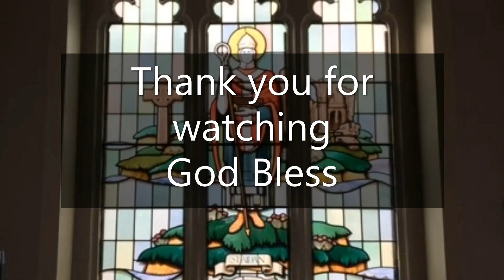St Aidan's Church, Daily Reflection & Prayers with Revd Canon Cath Brooks for Monday 7th February 20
Today's Readings,
Psalm 132:1-9.
1 Kings 8:1-13.